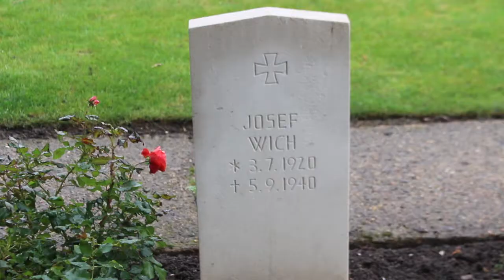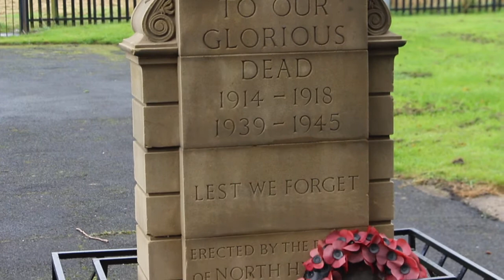War Graves Mary Reid